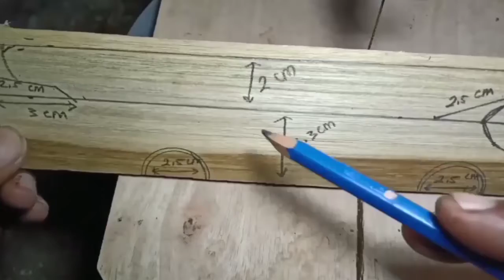make a miniature bus out of wood | Cara Membuat miniatur Bus dari Kayu Bekas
Cara Membuat miniatur Bus dari Kayu Bekas

HALLO SAHABAT IDE KREATIFKU 😎
Channel ini dibuat untuk membantu sahabat untuk dijadikan referensi serta menimbulkan rancangan yang tersusun di pikiran/inspirasi sebagai kemampuan dalam menciptakan hal-hal baru yang berbeda dari sesuatu yang sudah ada sebelumnya

Video kali ini menampilkan bagaimana carabuayiniatur bus dari limbah kayu, dari barang yang tidak terpakai dibuat barang yangemlunyi nilai seni yang tinggi, miniatur ini cocok juga untuk dibuat kolek pajangan dirumah kita, serta menjadi hiasan dilemari ataupun dekorasi dinding
Agar sahabat tidak salah dalam pengerjaannya, silahkan tonton video ini pada setiap detiknya, jangan di skip, okay... ⏰

🗑Bahan yang dibutuhkan :
- Papan kayu tebal 0,5-0,7 cm, panjang 1 meter
- Paku kecil 4
- Lem kansai

⚙Alat yang digunakan :
- Scroll saw
- Cutter
- Penggaris
- Alat tulis
- Jangka

Sahabat IDE KREATIFKU  mohon dukungannya agar Channel ini terus berkembang dengan cara :
- KOMENTAR 📩
Jangan lupa sahabat IDE KREATIFKU untuk menonton video lainnya ya 🎞🎥 1.2.3...
klik 👇
Jika sahabat ada hal yang  ditanyakan, bisa langsung bertanya dikolom komentar... 📫